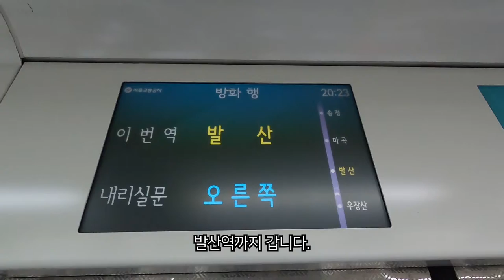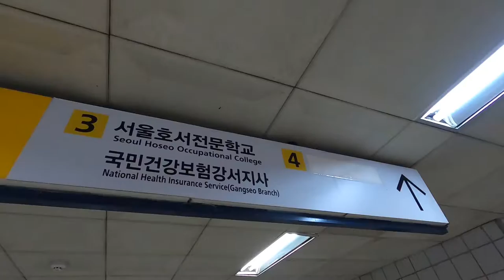발산역으로 쇼핑하러 갔습니다 (Go shopping)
20200807
August 7, 2020
2020年8月7號

NC백화점 강서점/NC Dept. Store Gangseo Branch/NC百貨公司江西店